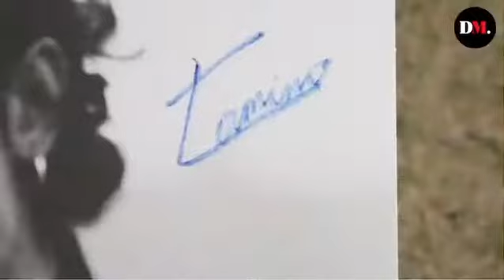Tamino interviewed at the Cactus Festival in July 2017 (Updated with English Subtitles)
Video Credit: demorgen.be
English subtitles provided by @GiaJo Nuek